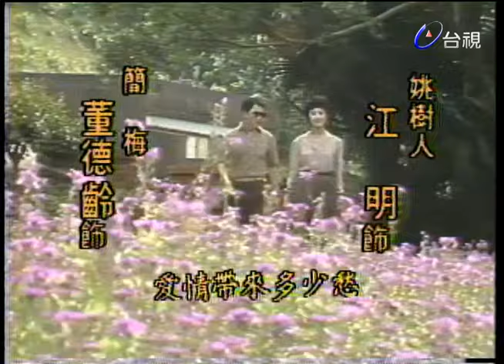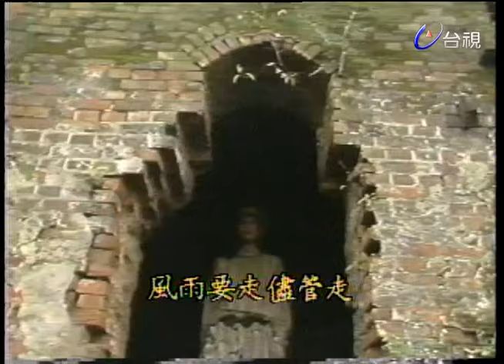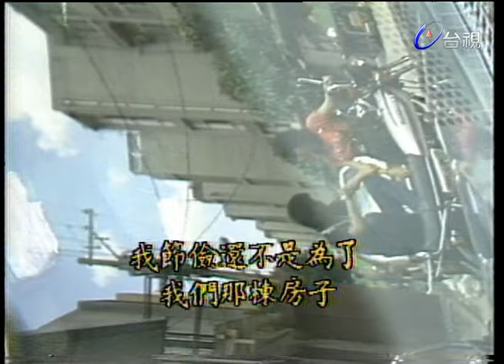風滿樓情滿樓 第 16 集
現代社會的感情及家庭，擁有獨到鞭辟入裡的見解，是齣社會寫實劇，深具教育意義．以婚姻為探討核心，將傳統，離異，現代，畸戀等現象一一呈現給觀眾。

一個破碎的家庭造成子女無限的傷害．高小玉是破碎家庭的犧牲者，父親高瑞章是個事業心很重的人，母親又是個想不開，痛恨前夫，把一切不幸怪罪對方，在父母離異的遽變下，個性內向的高小玉愛上有婦之夫，離家出走婆媳間的問題常久以來就有了，徐志文夫婦感情基礎穩固但在生活小節上總是不免有一些磨擦，蜜月後婚姻生活，開始接受現實考驗。

演員:尹寶蓮 董德齡 江明 夏台鳳 沈孟阮 虔芷生 徐淑媛 張冰玉 雷鳴 武家麒 金石 姚自堅 曹健 陳瑋齡 傅碧輝 楊安立 鄭碧蓮